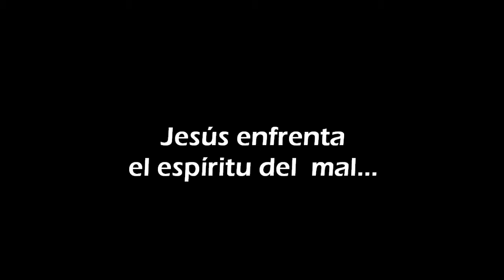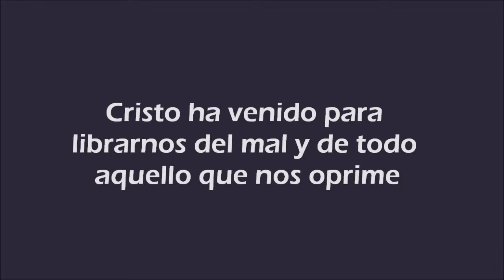Continuación 4 Domingo Ordinario.wmv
Continuamos reflexionando el Evangelio del Domingo 4 del Teimpo Ordinario. El enemigo conoce Cristo, pero no lo acepta, no lo acoje. Cristo lo expulsa de la persona poseída. Estamos llamados a aceptar a Cristo en nuestro corazón.